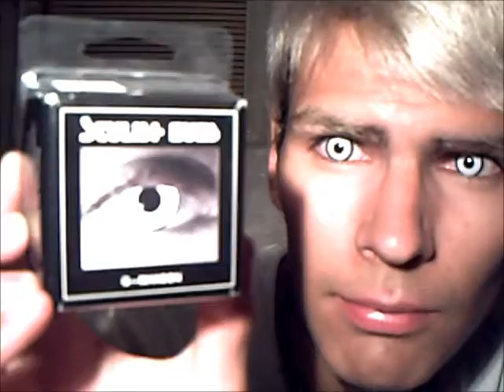halloween contact lenses Manson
me showing what the G-MANSON contacts look like. and some of my dragon stuff lol hope you like it.